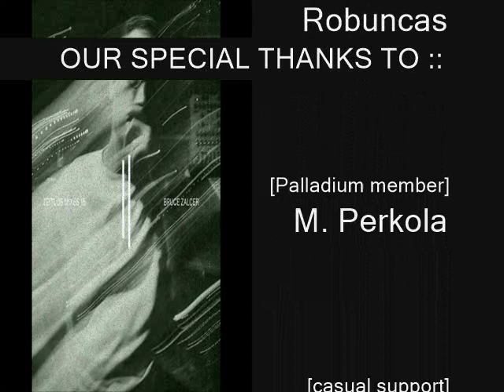Bruce Zalcer @ Zeitlos Mix #15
Thanks